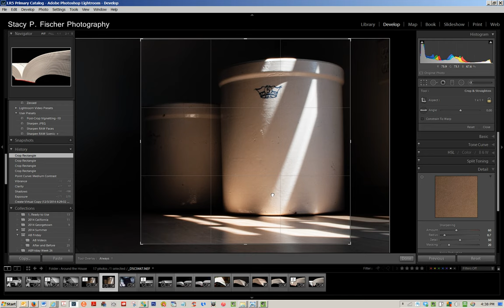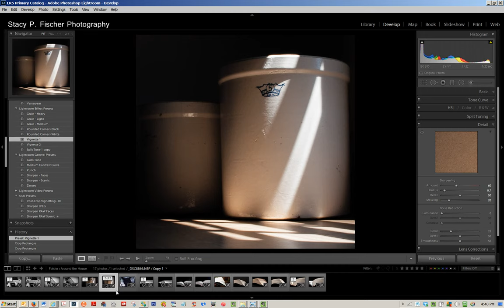Lightroom 5: Rectangular vs Square Crop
Basic post-processing in Lightroom 5, with a look at cropping choices. Posted on visualventuring.com, After-Before Friday Week #28